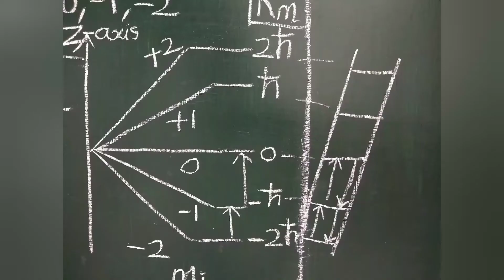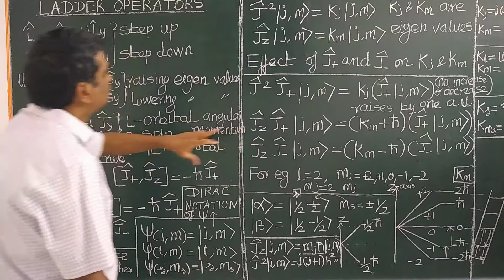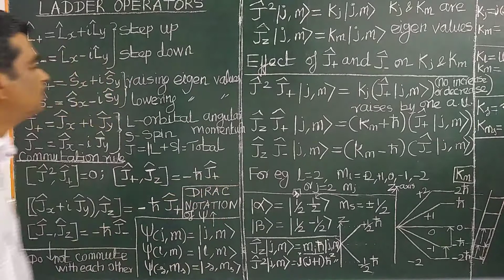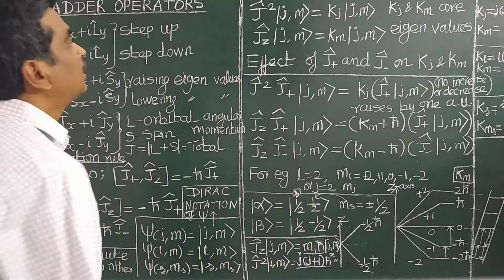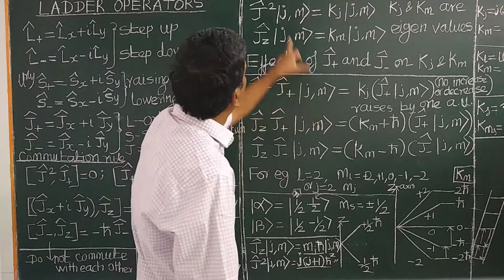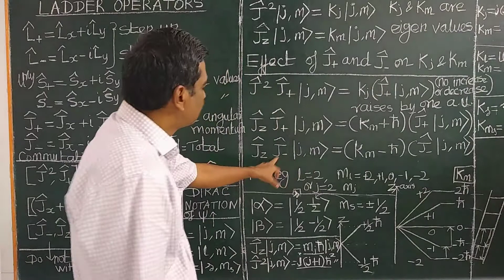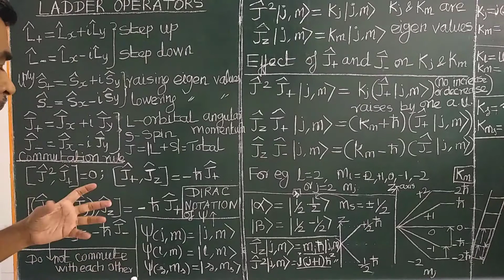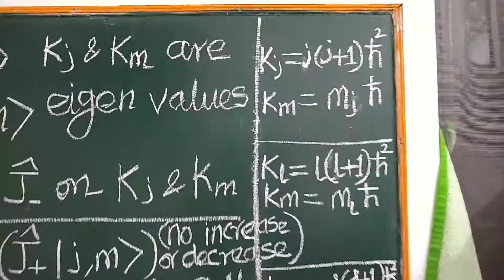(ENGLISH) LADDER OPERATORS FOR ANGULAR MOMENTUM- STEP UP & DOWN RAISING & LOWERING OF EIGEN VALUES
LADDER OPERATORS ( FOR ORTBIAL, SPIN & TOTAL ANGULAR MOMENTUM) STEP UP & DOWN OPERATORS, CONSTRUCTION, COMMUTATION RULES, RAISING AND LOWERING OF EIGEN VALUES, DIRAC NOTATION OF ANGULAR WAVE FUNCTION, ANGULAR MOMENTUM EIGEN VALUES (ENGLISH) IIT GATE CSIR-UGC NET